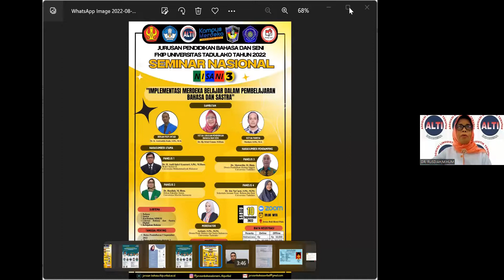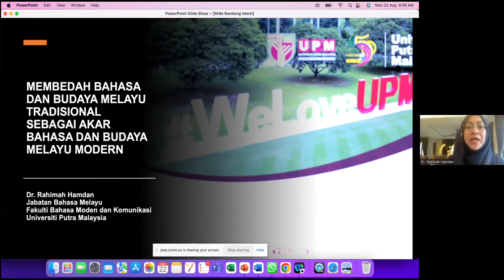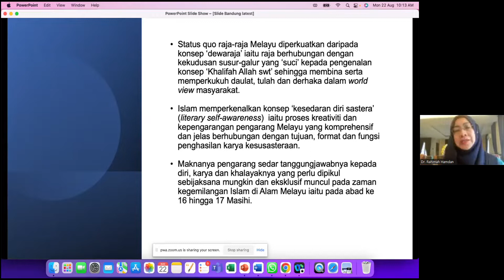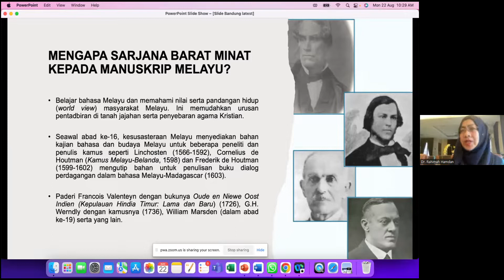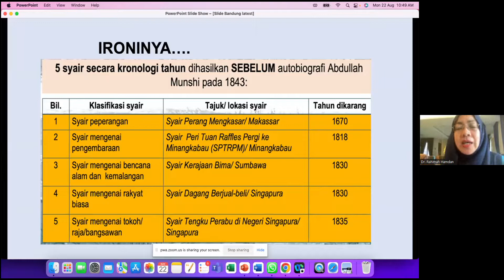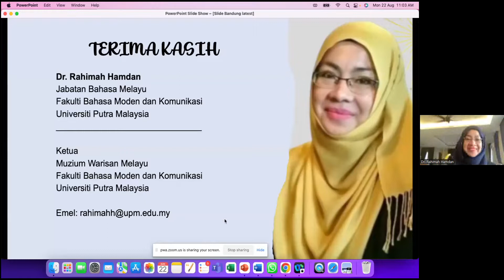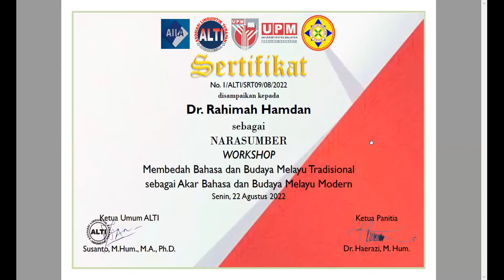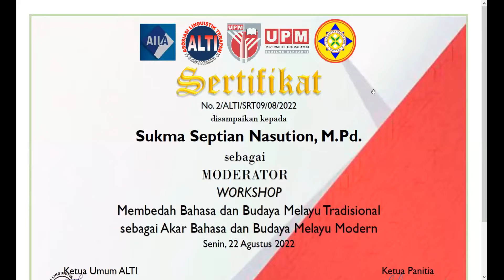Workshop Membedah Bahasa dan Budaya Melayu Tradisional sebagai Akar Bahasa dan Budaya Melayu Modern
This workshop series is managed by the Indonesian Association of Applied Linguistics (ALTI) in collaboration with Universiti Putra Malaya and Universitas Pamulang. The workshop is held on Monday, August 22, 2022, from 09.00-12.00 Indonesian Western Time via Zoom meeting. The workshop is opened by The Chairman of ALTI Mr Susanto, Ph.D., and moderated by Mr Sukma Septian Nasution, M.Pd. from Universitas Pamulang. This workshop series presents a notable speaker from UPM Mrs Dr Rahimah Hamdan. This event is expected to be a means for sharing and developing knowledge related to the language and culture of traditional Malay so that the younger generations can be informed to be culture-aware citizens as part of the global citizens.